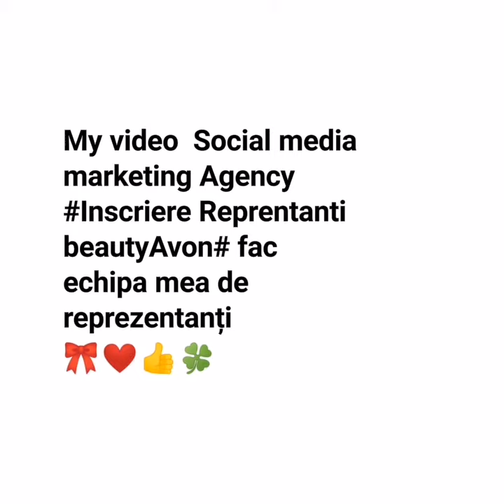video Youtube law of Attractions lider Avon fac echipa de femei de succes!